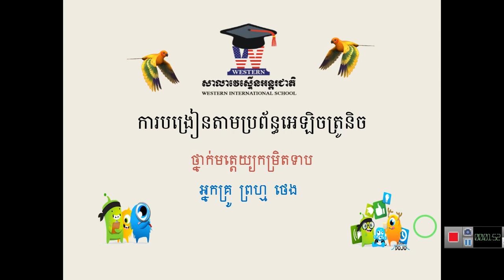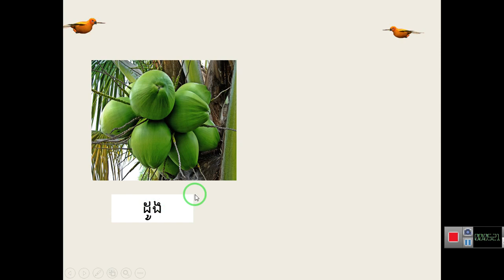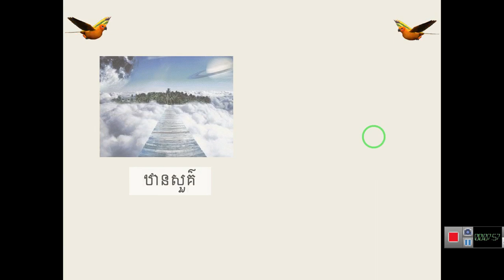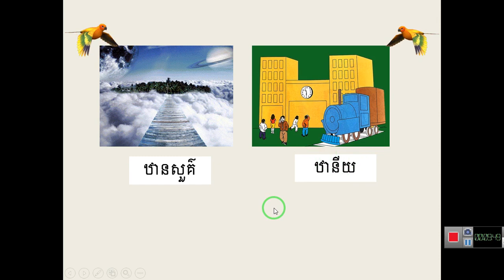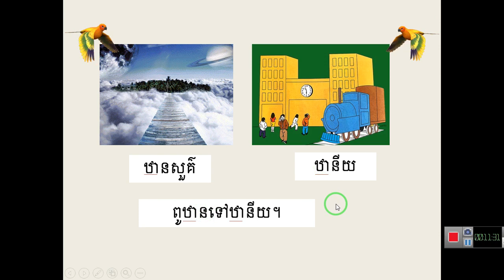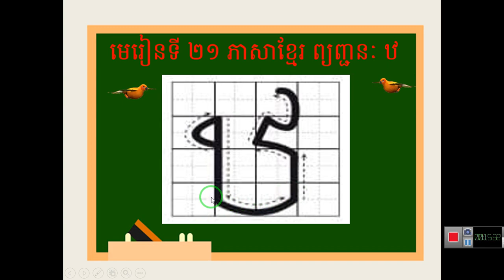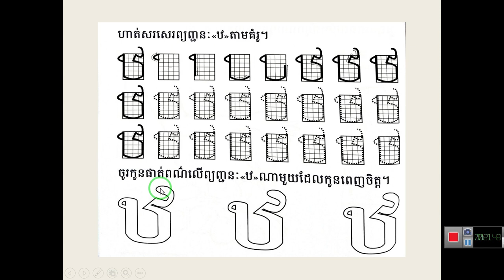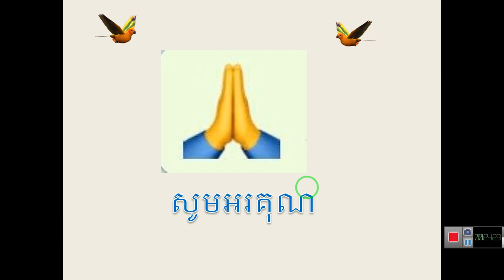WISK1 មេរៀនទី២១ ព្យញ្ជនៈ"ឋ" ម៉ោងទី១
អ្នកគ្រូ ព្រហ្ម ថេង
👉សូមកូនៗចូលមើលវីដេអូនេះពេលដល់ម៉ោងក្នុងកាលវិភាគរៀងៗខ្លួន📋 ហើយកុំភ្លេចខំសរសេរឱ្យស្អាត រៀនអានឱ្យបានច្រើនដង  និងធ្វើសន្លឹកកិច្ចការប្រចាំសប្តាហ៍ផង។ អ្នកគ្រូសូមជូនពរកូនៗមានសុខភាពល្អគ្រប់ៗគ្នា។📒📕🎓🎓📕📒
             🙏សូមអរគុណ🙏